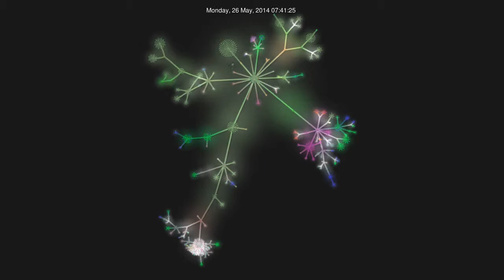Entwicklung Self-Commerce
So hat sich Self-Commerce im laufe der Zeit in unserem Git entwickelt :)